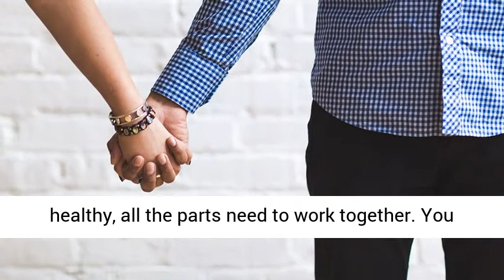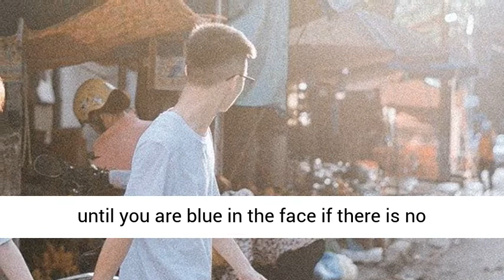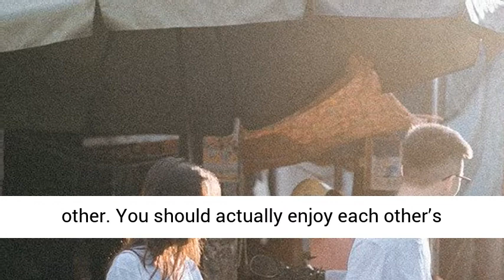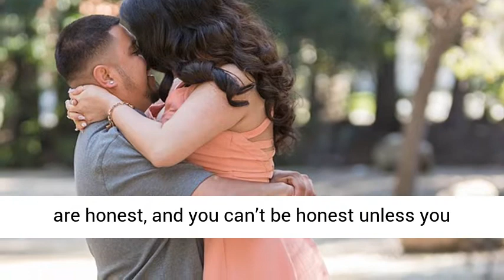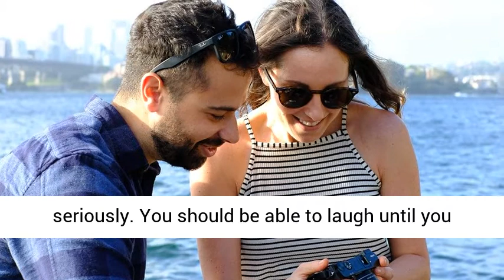10 Ways To Strenghten Your Relationship With Your Partner💕💕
Today’s video focus 10 ways to strenghten your relationship with your partner. Whether you have been dating your partner for six months or have been married to him or her for five years, relationships are created from commitment and are continued due to mutual respect and effort. To say your connection is special would be an understatement and to not wish to enhance it would be unfortunate. While every relationship is different, no relationship is perfect. By doing these 10 things to improve your bond, you won’t only ensure a quality relationship with your partner, but you will also prove that you are determined to work for one. These 10 ways to strenghten your relationship with your partner is a must watch.